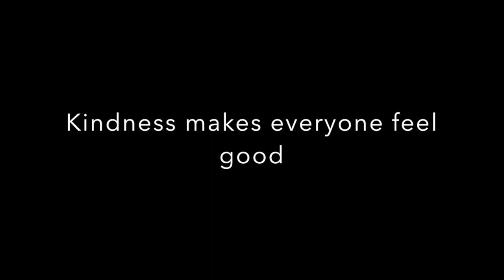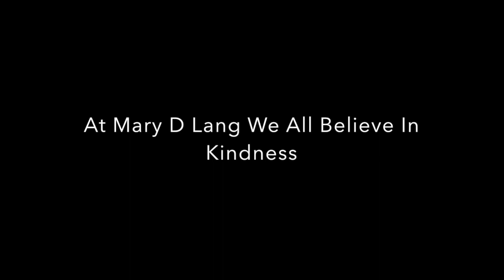My Movie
Mary D Lang Kindness Week 2019